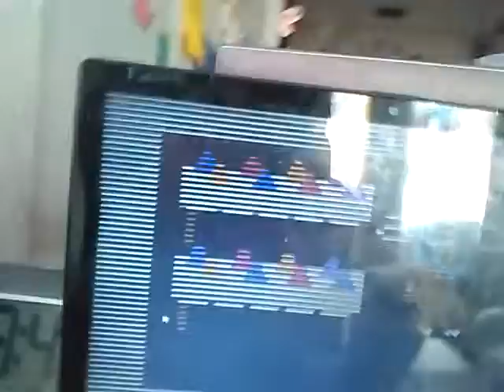FNaF 2 I got Jumpscare by the Same guyＦなＦ ２ い ごｔ じゅｍｐｓかれ ｂｙ てぇ さめ ぐｙ